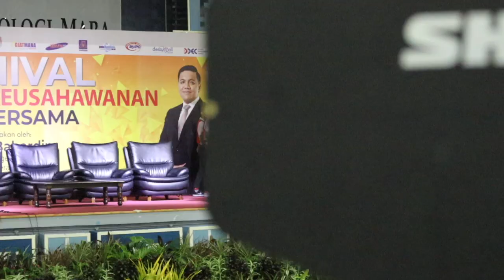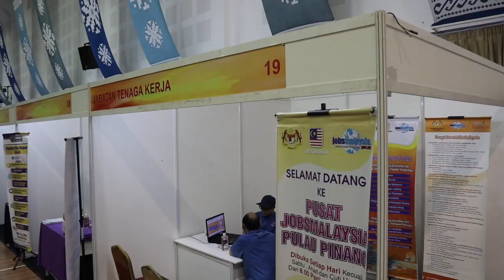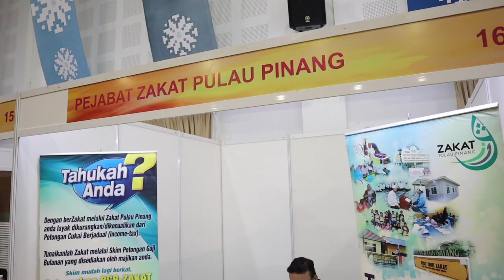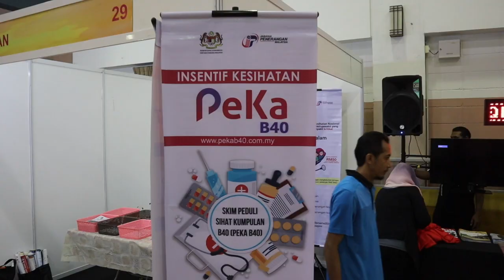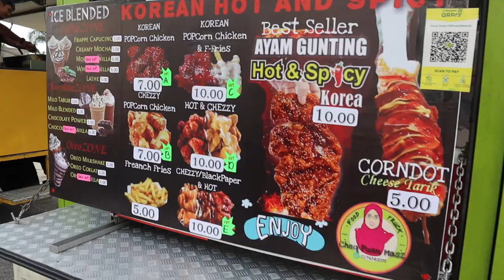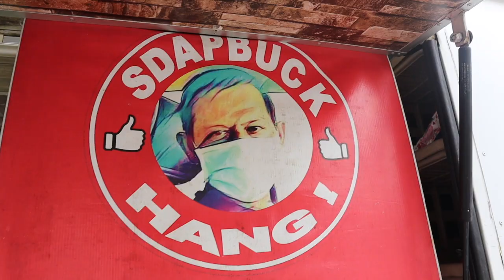KARNIVAL PENDIDIKAN DAN KEUSAHAWANAN MAJU BERSAMA